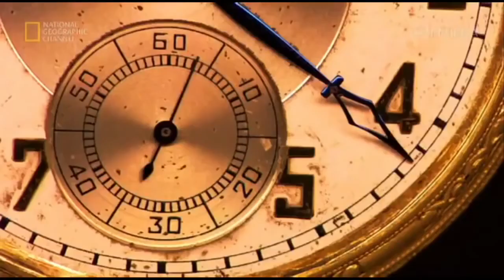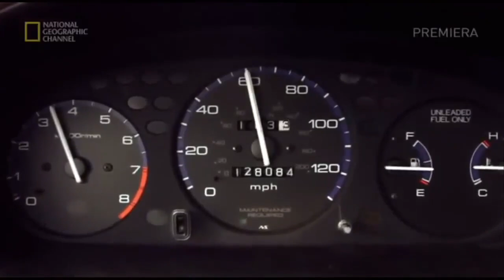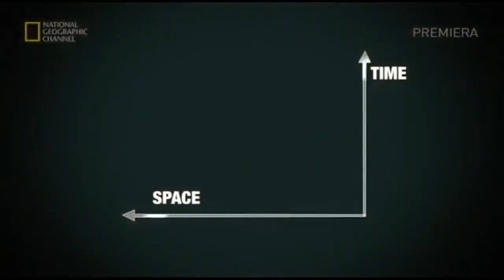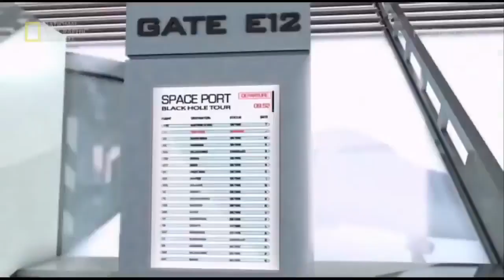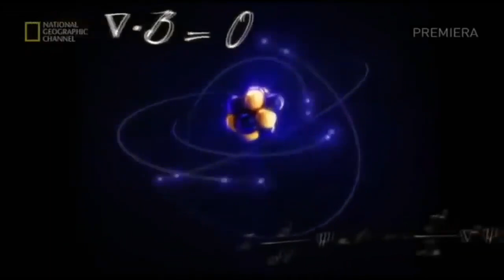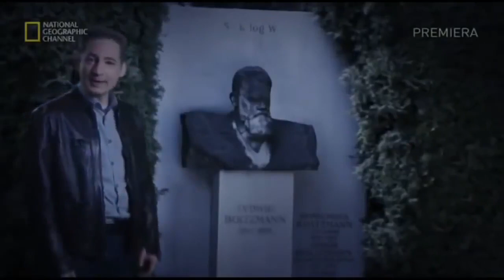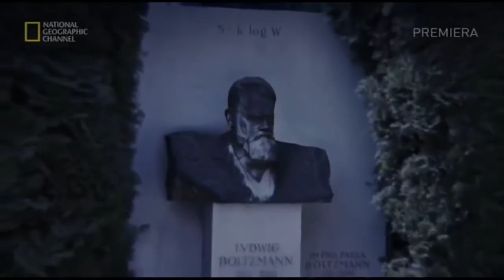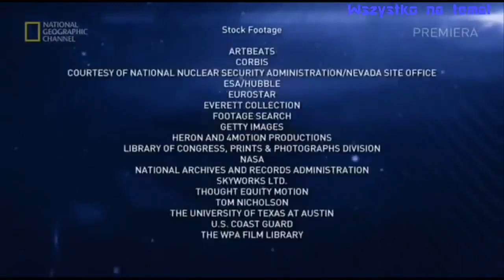KOSMOS - Zakrzywienie Czasoprzestrzeni - Film dokumentalny - Lektor PL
Jedna z najbardziej tajemniczych kart "fizyki teoretycznej" - zakrzywienie czasoprzestrzeni.
Einstein miał ponownie rację. Jest wir czasoprzestrzeni wokół Ziemi a jego kształt idealnie odpowiada temu co obliczył Einstein w swojej teorii grawitacji. Naukowcy potwierdzili wyniki swoich badań przeprowadzanych w ramach eksperymentu Gravity Probe B (GP-B) na konferencji prasowej. Odbyła się ona w siedzibie NASA, 4 maja 2011.